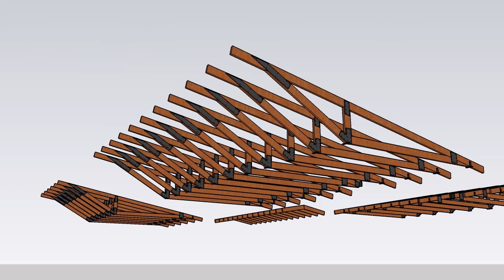Exposed Timber Trusses custom made for a residential home.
A single storey home located in coastal Queensland now boasts 22 feature trusses. Vicbeam supplied trusses pre-fabricated, assembled and delivered on-site with additional 17 rafters for an entrance pergola structure. Together, they form a residential home with inspiring timber architecture and natural materials.